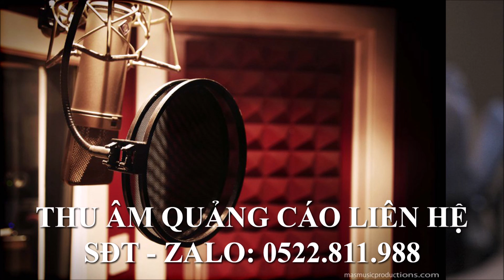Thu âm quảng cáo siêu thị điện máy Thương Dung, Tân Tiến, Yên Sơn, Tuyên Quang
Thu âm quảng cáo giá rẻ nhanh chóng

Dịch vụ thu âm quảng cáo chuyên nghiệp giá rẻ
Chuyên thu âm quảng cáo bán hàng và thu âm quảng cáo phát loa hội chợ
Thu âm quảng cáo giá rẻ nhất, thu âm quảng cáo siêu thị, thu âm quảng cáo điện máy, ghi âm bán hàng và các dịch vụ ghi âm quảng cáo chuyên nghiệp khác

Dịch vụ thu âm quảng cáo chuyên nghiệp
Với thiết bị thu âm hiện đại, cao cấp nhất
Chuyên thu âm quảng cáo, nhận thu âm quảng cáo cho tất cả các cửa hàng, siêu thị, mọi mặt hàng, mọi sản phẩm

Với đội ngũ MC chuyên nghiệp có kinh nghiệm thu âm đọc quảng cáo và chuyên thu âm lời quảng cáo
Saoviet Recoding địa chỉ thu âm quảng cáo uy tín, chất lượng tại hà nội

Địa chỉ: 31/132 Hoa Bằng, Cầu Giấy, Hà Nội